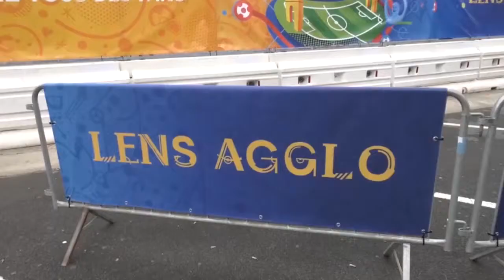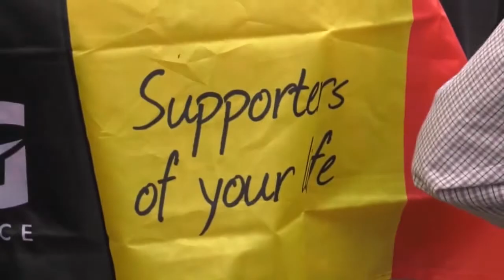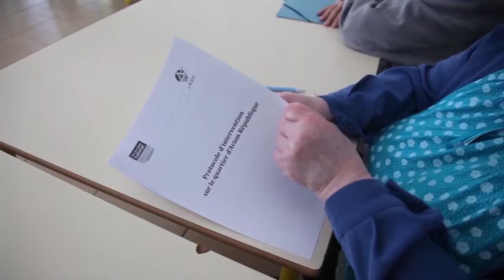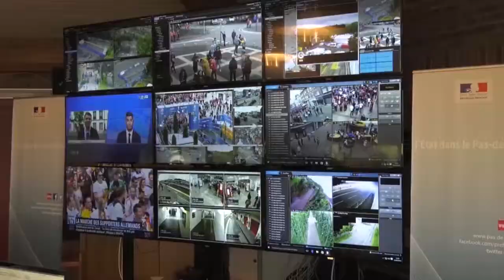OSL n°3 partie 1